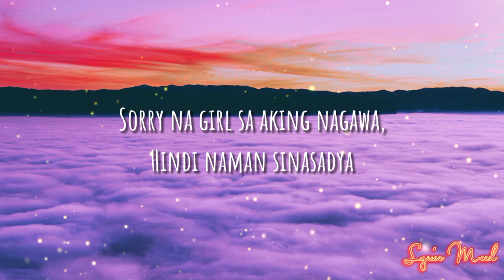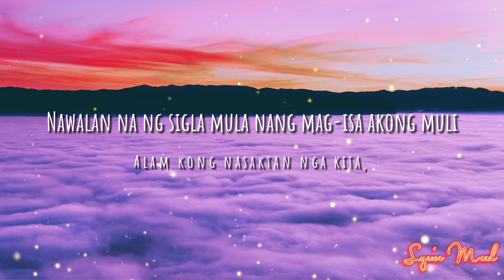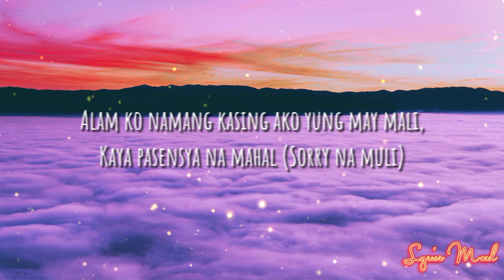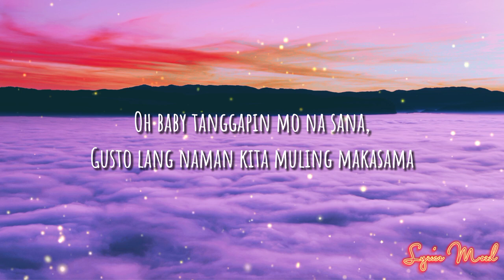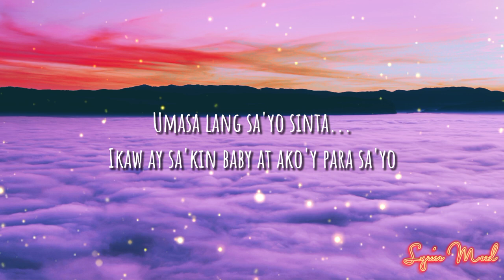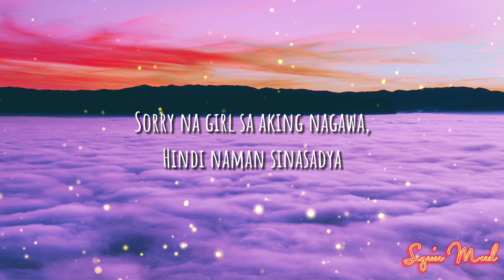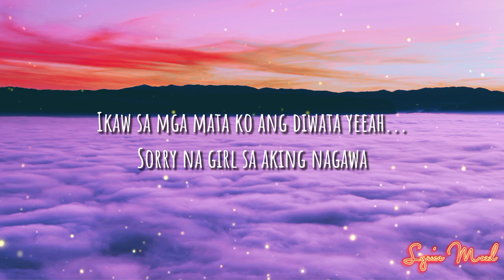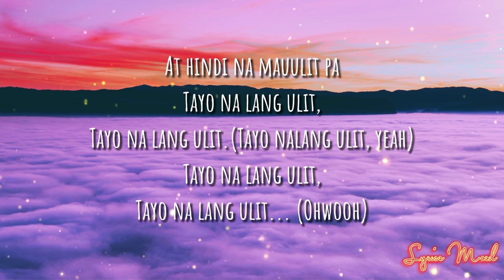Tayo Na Lang Ulit || Skusta Clee - (Lyrics)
Lyrics:

Tayo Na Lang Ulit(Lyrics)
by: Skusta Clee, OC Dawgs

Ohhh...woohhh...
Ooowoohhh...
MadFlowMuzic...
Sorry na girl sa aking nagawa,
Hindi naman sinasadya
Pasensya na girl huwag ka nang magalit sa akin,
At hindi na mauulit pa
Tayo na lang ulit,
Tayo na lang ulit. (Tayo na lang ulit, yeah)
Tayo nalang ulit...(oohh)
Ibang-iba ka baby,
Puso ko'y nabihag mo
Nadala sa'yong ganda at sa pagtitig mo
Pinakamaganda sa aking paningin.
Sarili ko tuloy pinipilit kong tanungin,
Kung bakit pinakawalan ka pa?
Nawalan na ng sigla mula nang mag-isa akong muli
Alam kong nasaktan nga kita,
Pero di ko 'yon sadya
Pwede bang tayo na lang ulit?
Alam ko naman na hindi 'yon ganon kadali,
Pero makinig ka naman sa'kin kahit sandali
Alam ko namang kasing ako yung may mali,
Kaya pasensya na mahal (Sorry na muli)
Oh baby tanggapin mo na sana,
Gusto lang naman kita muling makasama
Tayo na lang uli,
Ibalik natin ang dati pinagsamahan nating mga alaala
Hindi naman sinasadya
Tayo na lang ulit...(oohwooh)
Muling ibalik ang dati nating pag-ibig,
Dahil sayang lang ang oras
Na akala ko hindi na lilipas
Bakit lumisan?
Umasa lang sa'yo sinta...
Ikaw ay sa'kin baby at ako'y para sa'yo
Hindi ko kayang mawala ka pa sa piling ko,
Pero bakit sa akin lumayo?
Wala na ba ako diyan sa puso mo?
Ayusin natin 'to.
Huwag na magtampo
Ikaw lang ang babae sa puso ko,
Wala nangang ibang gusto.
Kaya sorry na,
Patawarin na kung ako'y nagkamali
Ako'y nagsisisi na
Bumalik kana
Baby tayo nalang ulit...
Hindi naman sinasadya
Tayo na lang ulit. (Tayo nalang ulit, yeah)
Joana, pasensya na kung nagkasala
Ikaw parin ang makinang ko na tala
Huwag mabahala
Nakalathala ang pag-ibig kay Bathala (yeeah)
Beb sorry, ayoko nang ikaw ay mag worry
Please pag-isipan mo ng mabuti, di magsisisi
Beb ko halika at busisihin natin ang,
Nakaraan nating dalawa na masaya
Nagkamali ako, pinagbayaran na
Tiwala mo maibabalik pa kaya?
Andito na para sa huli mong pasya
Beb ko, hindi na sasayangin pa
Pag-ibig na ibinigay mo,
Grabe ka
Isasayaw ka at isasayaw ka
Ikaw sa mga mata ko ang diwata yeeah...
Hindi naman sinasadya
Tayo na lang ulit... (Ohwooh)